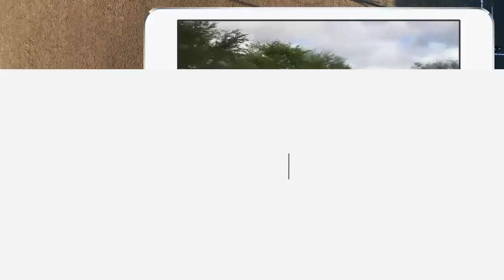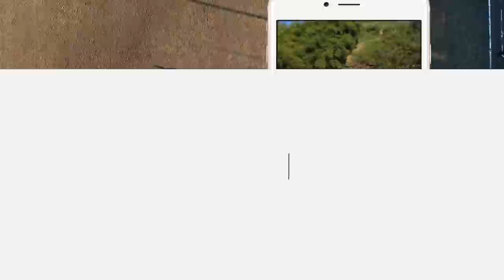NETO DETONA ESQUEMAS NAS CATEGORIAS DE BASE E ENALTECE VÁRZEA | CRAQUE RAIZ #39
Se liga na programação:
Às terças rola o “Neto Responde”